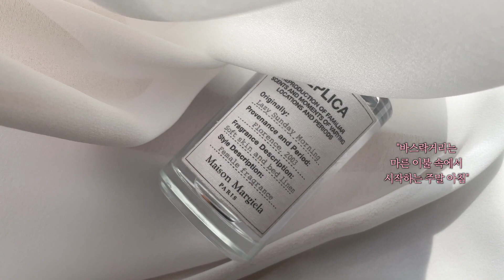My Perfume Collection | 향은 잘 모르지만 향수를 좋아해💐 톰포드, 르라보, 메모, 프레데릭말, 딥디크, 바이레도, 메종마르지엘라 등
여러분은 어떤 향을 좋아하시나요?
저는 그날 그날 룩에 따라서 향수로도 다른 느낌을 표현할 수 있어서
다양한 계열의 향을 경험해보는 게 참 좋더라고요.

그래서 본의 아니게?
굉장히 다양한 종류의 향수를 모으게 됐어요!

사실 향을 표현한다는 게 조금 막연하게 어려웠는데..
이 향을 뿌린 사람은 어떤 사람일까? 혹은 어떤 상황일까?를 상상하면서
자유롭게☺️ 표현해보았답니다.

그럼 엄메이징🌼이 사랑하는 열세 가지 향수 이야기, 재미있게 봐주세요!
(취향이 겹치는 분들 계시면 좋은 향수 많이 추천해 주세요💙)

00:00 Credit
00:17 톰포드
01:12 메모
02:11 프레데릭말
02:59 조말론
03:55 로에베
04:40 키엘
05:35 딥디크
06:19 샤넬
07:11 아쿠아디파르마
07:53 메종마르지엘라
08:55 르라보
09:50 어랩온파이어
10:44 바이레도

🧡제품정보
1. 톰 포드 - 오드우드 253,000 (50ml)
2. 메모 - 샴스 오드 252,000 (75ml)
3. 프레데릭 말 - 프렌치 러버 245,000 (50ml)
4. 조말론 - 다크 앰버 & 진저 릴리 167,000 (50ml)
5. 로에베 - 001 우먼 오 드 퍼퓸 120,000 (50ml)
6. 키엘 - 오리지널 머스크 블렌드 No.1 65,000 (50ml)
7. 딥디크 - 베티베리오 127,000 (50ml)
8. 샤넬 - N°5 로 158,000 (50ml)
9. 아쿠아 디 파르마 - 미르토 디 파나레아 185,000 (150ml)
10. 메종 마르지엘라 - 레플리카 레이지 선데이 모닝 150,000 (100ml)
11. 르 라보 - 어나더 13 248,000 (50ml)
12. 어 랩 온 파이어 - 오 디파네마 US140 (60ml)
13. 바이레도 - 인플로레센스 233,000 (100ml)